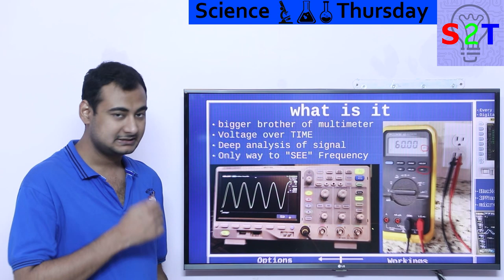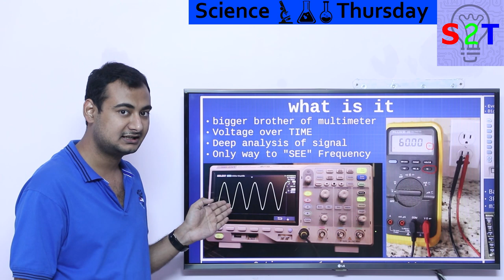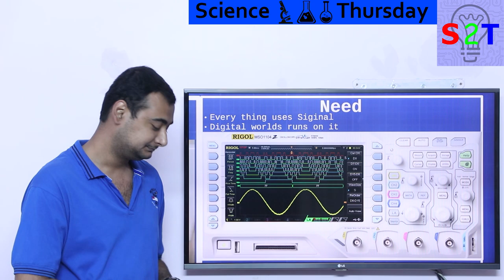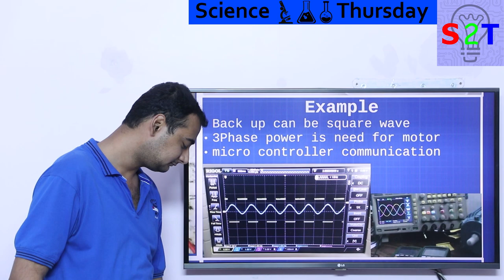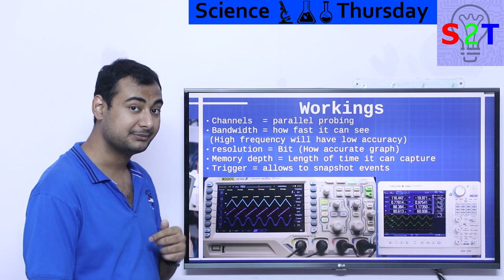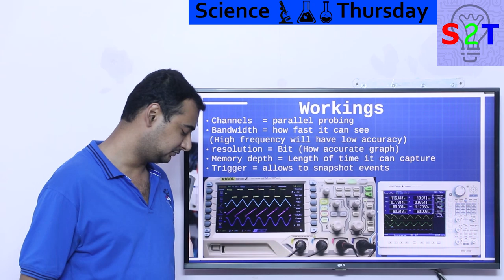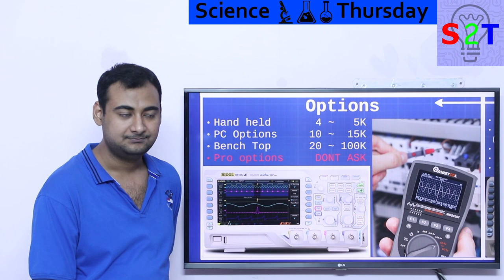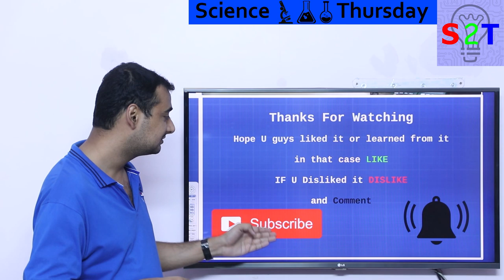Oscilloscope Explained In HINDI {Science Thursday}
In this Ep, we will talk about Oscilloscope?
So what exactly is it
why there is a need for something like this
some examples for understanding
Basic workings
Options for stater